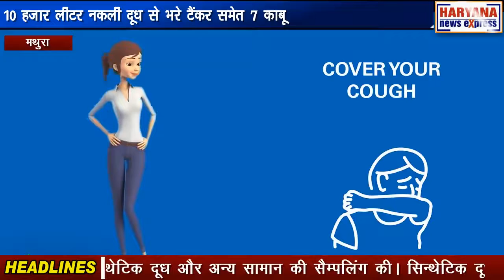मथुरा : 10 हजार लीटर नकली दूध से भरे टैंकर समेत 7 काबू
मथुरा जनपद के वरिष्ठ पुलिस अधीक्षक डॉ. गौरव ग्रोवर के आदेश की अनुपालना में अपमिश्रित शराब और खाद्य पदार्थों में अपमिश्रण करने वालों के विरुद्ध चलाए जा रहे अभियान के अंतर्गत थाना प्रभारी बलदेव ने टीम के साथ मुखबिर की सूचना पर ग्राम जुगसना में जहरीला कृत्रिम नकली बनावटी सिन्थेटिक दूध की फैक्ट्री का भंडाफोड़ करते हुए मौके से सिन्थेटिक दूध से भरा एक टैंकर समेत करीब 10 हजार लीटर नकली कृत्रिम सिन्थेटिक जहरीला दूध और सिन्थेटिक दूध बनाने में प्रयुक्त भारी मात्रा में उपकरण एवं कच्चा माल स्किम्ड मिल्क पाउडर एसएमपी और रिफाइंड ऑयल बरामद किया। मौके पर खाद्य सुरक्षा औषधीय प्रशासन की तीन सदस्यीय टीम बुलाई गई। इस टीम ने सिन्थेटिक दूध और अन्य सामान की सैम्पलिंग की। सिन्थेटिक दूध बनाते समय 7 आरोपी मौके से गिरफ्तार किए गए। उपरोक्त आरोपियों के विरुद्ध आईपीसी की धारा 243/21, 272, 273, 419, 420, 353, 504, 506 के तहत केस दर्ज कर जेल भेजा जा रहा है।

अपराध करने का तरीका

अभियुक्त मुन्नालाल ने प्रेम चन्द्र अग्रवाल मिल्क कलेक्शन सेन्टर के नाम से फर्म रजिस्टर्ड करा रखी है जिसकी आड में अभियुक्तगण द्वारा मिलावटी बनावटी कृत्रिम सिथेन्टिक दूध , मक्खन व क्रीम तैयार की जा रही थी तैयार माल को आस-पास के स्थानीय मार्केटों में व इगलाश व सादाबाद की डेरियों में खुद के दूध के टैन्कर द्वारा सप्लाई करते थे इगलास की डेरी में उक्त दूध से बडे पैमाने पर पनीर तैयार किया जाता है जिसे फैजाबाद , दिल्ली , मथुरा आदि में सप्लाई किया जाता है । अभियुक्तगण स्किम्ड मिल्क पाउडर में पानी मिलाकर मशीनों द्वारा घोल तैयार करते थे फिर उसमें गर्म करके रिफाइन्ड ऑयल डालते थे इसके साथ ही रिफाइन्ड आयल की मिक्सिंग के लिए उक्त घोल में डिटर्जेन्ट पाउडर मिलाते थे तथा दूध की आयु बढाने के लिए उसमें कास्टिक सोडा व अन्य केमीकल मिलाये जाते थे । स्किम्ड मिल्क व रिफाइन्ड आयल मिलाकर मशीन से मिक्सिंग कर मक्खन तैयार करते थे मक्खन को बडे - बडे भगोनों में बर्फ में लगाकर ठण्डा किया जाता था फिर उसकी सप्लाई करते थे । मौके से 10 हजार लीटर सिन्थेटिक दूध बरामद हुआ था जिसे उपजिलाधिकारी महोदय महावन की उपस्थित में नष्ट कराया गया ।

बरामदगी का विवरण

1- गाडी टैंकर न0 UP 85 CT 1809,
2- 2- स्किमप्ड मिल्क लीलाधर पाउडर की बोरी 50 लगभग 25 कुन्तल
3- 3. 50 रिफाइण्ड आयल के टीन भिन्न भिन्न ब्राण्ड के
4- 17000 रुपये नगद व 6 मोबाइल फोन
5- चार सिलेण्डर LPG
6- एक भट्टी बडी
7- एक फैट मशीन रंग लाल जिससे कृत्रिम वनावटी दूध की मात्रा चैक करते है ।
8- एक क्रीम मशीन जिसमे कई कटोरिया है
9- एक दो इंची पाइप पानी का करीब 10 फुट लम्बा जिससे समर से अधकटी टंकी मे पानी पाउडर मे मिलाया जाता है
10- एक मोटर जिसमे दो पाइप लगी है जिसका इस्तेमाल सिन्थेटिक दूध की विधिवत मिक्सिंग किया जाता है ।
11- दो टंकी 1500 लीटर प्रत्येक जिसमे सिन्थेटिक दूध भरा है
12- एक हौजी बाथरूम बगल मे जिसे लकडी का तख्खा लगाकर पालीथिन लगाकर करीब 3000 लीटर सिन्थेटिक दूध भरा है
13- आधा ड्रम क्रीम सिन्थेटिक रिफाइन्ड आयल से तैयार की गयी
14- छह ड्रम प्लास्टिक रंग नीला कृत्रिम सिन्थेटिक दूध से भरे मात्रा करीब 1200 लीटर ,
15- आठ कैन कृत्रिम सिन्थेटिक दूध से भरी मात्रा करीब 200 लीटर
16- एक भगौना आधा कृत्रिम दूध से भरा
17- दो कांटा मशीन कृत्रिम दूध का बजन नापने हेतु
18- तीन नपता स्टील के
19- एक बोरी खाली रैपर रिफाइन्ड टीन के ढक्कन
20- एक मिक्सिंग मशीन मय मोटर जिससे रिफाइन्ड व पाउडर मिलाकर मिक्स कर मक्खन तैयार किया जाता है
21- तीन प्लन्जर जिससे ड्रमो के दूध को चलाया जाता है ।
22- एक डिप मशीन जिसे ड्रम से नीचे से दूध निकालते है
23- बारह टीन खाली रिफाइन्ड के
24- एक कलछा
25- एक बडी कडाई लोहा जिसमे सिन्थेटिक दूध को भरकर गर्म करके पनीर बनाया जाता है ।
26- मोदी प्लस डिटेरजेन्ट पाउडर के 6 झोले भरे हुए व एक खुला हुआ
27- श्रीराम कास्टिक सोडा फ्लेक्स 50 kg का एक कट्टा
28- दूध की ग्रेवटी नापने के लिये काँच की पिपिट 28-बर्फ की 20 सिल्लियाँ
29- एक ढोलचा
30- हाइड्रोजन परआक्साइड की 25 लीटर कैन रिफाइन्ड आयल की कैनेविल क्रीम वैल , फार्चुन , गौरव आदि अलग -2 ब्रान्ड

गिरफ्तार अभियुक्तगण

1- मुन्ना लाल उर्फ प्रेम चन्द्र पुत्र रामगोपाल अग्रवाल निवासी जुगसना थाना बल्देव मथुरा उम्र करीब 57 वर्ष
2- अतुल अग्रवाल पुत्र मुन्ना लाल अग्रवाल निवासी जुससना थाना बल्देव मथुरा उम्र करीब 30 वर्ष
3- आकाश अग्ररवाल पुत्र मुन्ना लाल अग्रवाल निवासी जुगसना थाना बल्देव मथुरा उम्र करीब 27 वर्ष
4- अजरूद्दीन उर्फ छोटे पुत्र पुत्र बिजेन्द्र खान निवासी नगला मोहन थाना बल्देव मथुरा उम्र करीब 24 वर्ष
5- अकील खान पुत्र दलशेर खान निवासी निवासी नगला मोहन थाना बल्देव मथुरा उम्र करीब 20 वर्ष
6- जगन्नाथ पुत्र गीतम सिह निवासी खोदूआ थाना बल्देव मथुरा उम्र करीब 24 वर्ष
7- सुधीर पुत्र प्रकाश निवासी ग्राम भरऊ थाना बल्देव मथुरा उम्र करीब 28 वर्ष

गिरफ्तार करने वाली पुलिस टीम

1. नरेन्द्र यादव प्रभारी निरीक्षक थाना बलदेव मथुरा
2. निरीक्षक अपराध श्री सुरेश चन्द्र थाना बल्देव मथुरा
3. SI राजीव गौतम थाना बल्देव मथुरा
4. SI  प्रबल प्रताप सिह थाना बल्देव मथुरा
5. है0 का0 587 धर्मवीर सिह, है0 का0 457 लाखन सिह, है0 का0 132 रूकमपाल सिह, है0 का0 551 तेजवीर सिह, है0 का0 1393 विवेक कुमार, है0 का0 1772 शिवकेश, है0 का0 572 महीपाल सिह थाना बल्देव मथुरा
6. का0 1848 लवली शर्मा, का0 1335 रोहिताश, का0 1113 सुरजीत सिह, का0 1603 आदर्श कुमार, का0 2915 सतेन्द्र कुमार, म0 का0 3003 नीरज, म0का0 1398 कंचन देवी थाना बल्देव मथुर